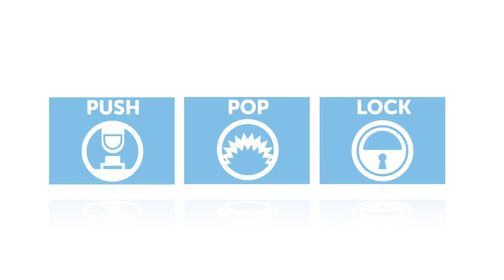Cambiar las lentes de máscara Spy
Aprende a cambiar la lente de tu máscara de nieve Spy. Es así de fácil!